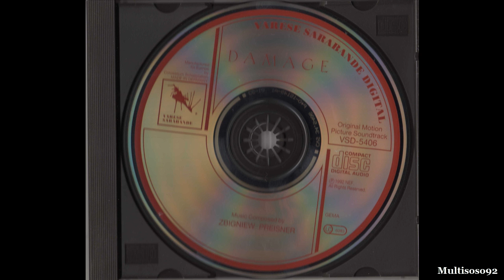Zbigniew Preisner - Damage Soundtrack - Damage (1992)